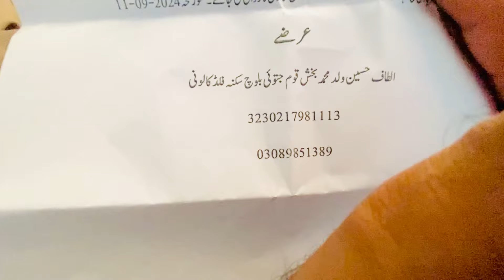Welcome back😎Meri vedio kiyon nahi aa rahi thi asal waja kiya thi🤔|Altaf Ali Balouch|Saba Ahmad Vlog